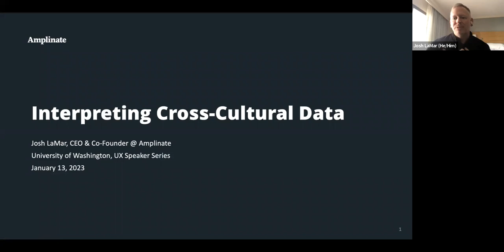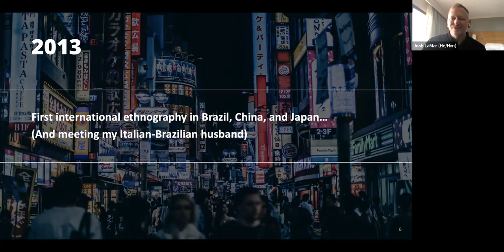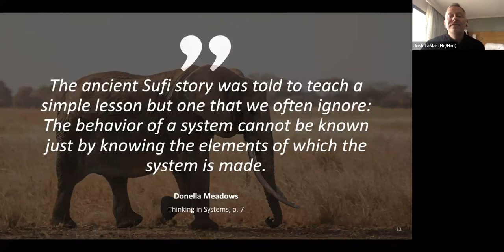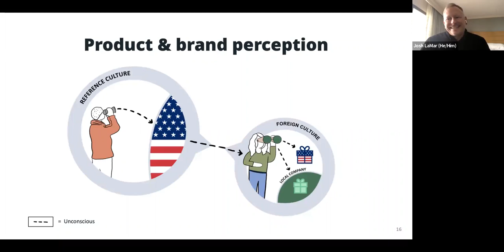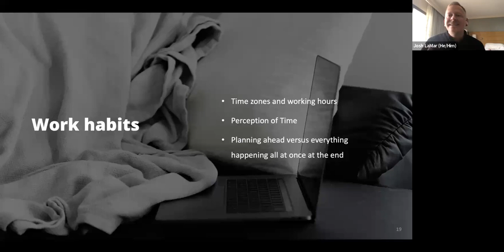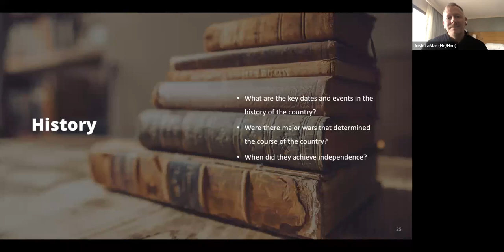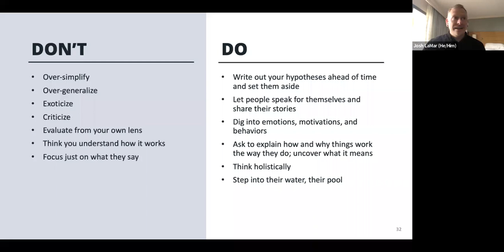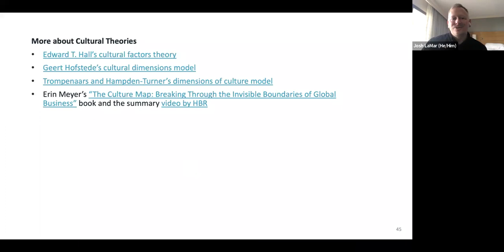UX Speaker Series: Josh LaMar on cross-cultural research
In this talk, Josh LaMar discusses his work with Amplinate, a consultancy that works internationally to help tech firms on product strategy. He shares some of his background and how Amplinate was built. He also discusses what cross-cultural data is, why it’s important, and how to make sense of it. He shares practical tips for how you can start incorporating cross-cultural research to your own practice.

Josh LaMar (HCDE MS '06) is the Co-Founder and CEO of Amplinate, a strategic thought partner that helps tech companies fast track product strategy to save millions by building the right product for the right people domestically and internationally. Amplinate is committed to promoting cross-cultural understanding and deepening human connections through inclusive product design. Gay and Latino owned, they are a proud member of the National Gay & Lesbian Chamber of Commerce (NGLCC).

Prior to founding Amplinate, Josh was a Principal Design Research Manager at Microsoft, where he worked for 12 years in tablet applications, content consumption, productivity, communication, and time management research.